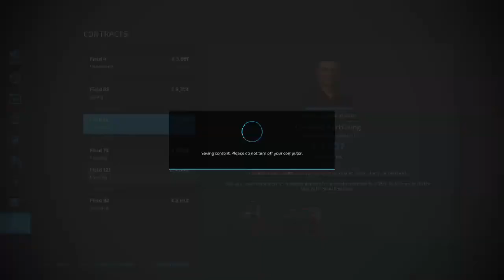Maypole Farm Ep1| Farming Simulator 22| Starting from 0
This series is a literal start from nothing challenge, no money, no chainsaw..

Song 4